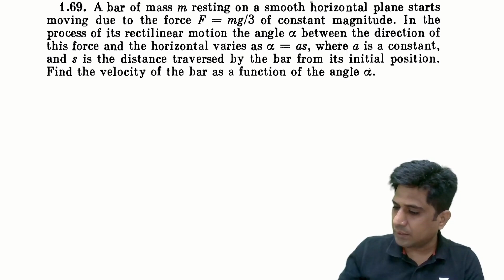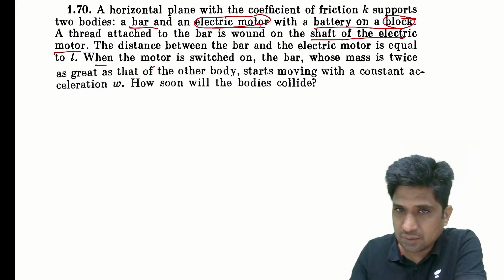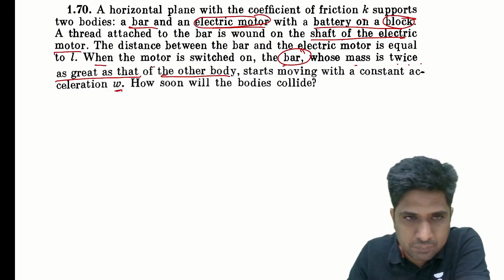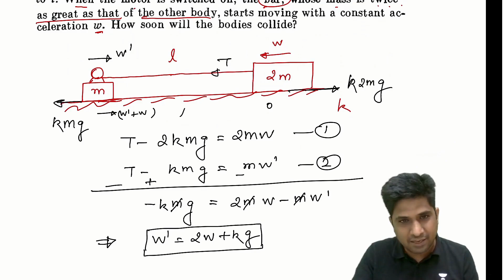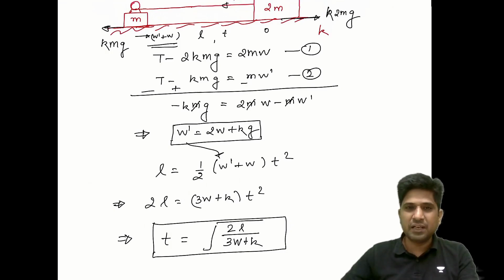Newton's Laws Of Motion |Top Selected Problems from Irodov |Q.No1.69| Q.No1.70| MB Sir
This Video consist of the solution for Q.No 1.69 & Q.No 1.70 of the I.E. Irodov book series features Mohit Bhargava Sir answering significant questions from I.E. Irodov on the topic newton's laws of motion. Additionally, Sir will explain to you how JEE may create other questions of a similar nature and how to approach them during the exam. To learn more, view the entire video.

Fill out the form if wish to prepare with the top educators of the Unacademy Offline team of Kota Centre